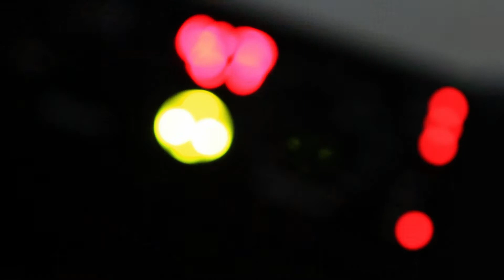Showroom SG Corporate Video (2013)